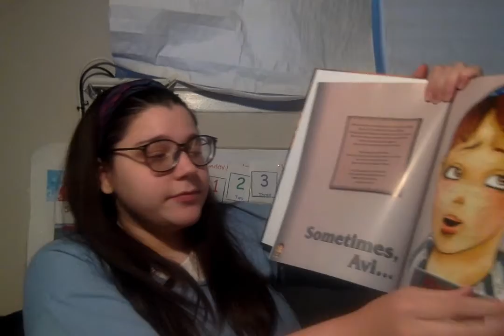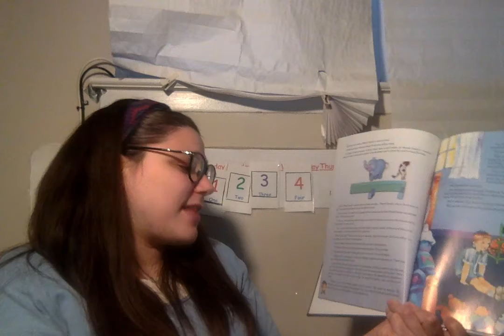N1- Morah Adina Readaloud- "Avi Misses Someone" Emotions